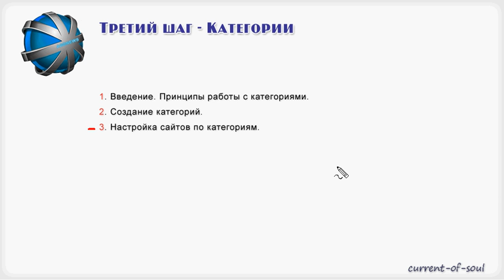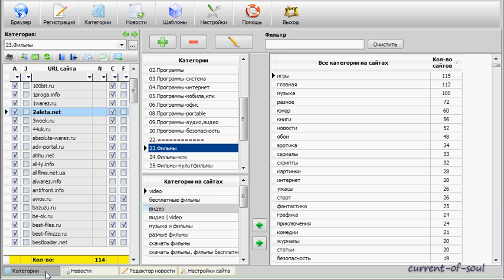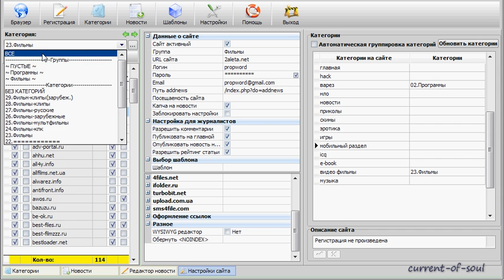Категории в Addnews (часть 3)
Категории в программе addnews. Получить официальную лицензионную программу addnews последней версии абсолютно бесплатно можно